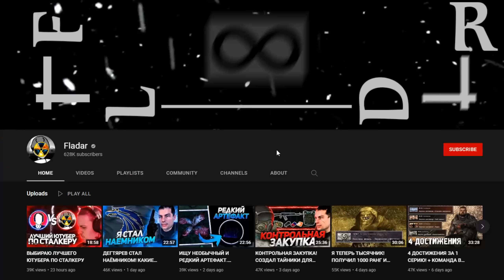Все Это Время Я Искал ЕГО - STALKER Вариант Омега #9